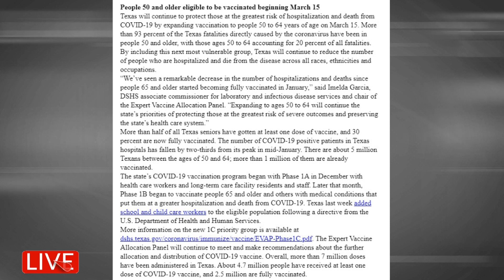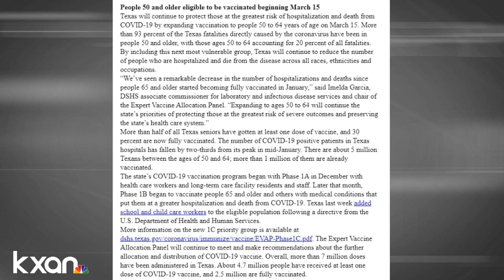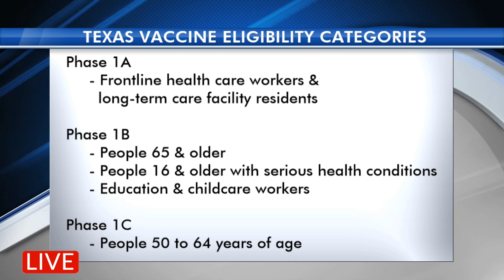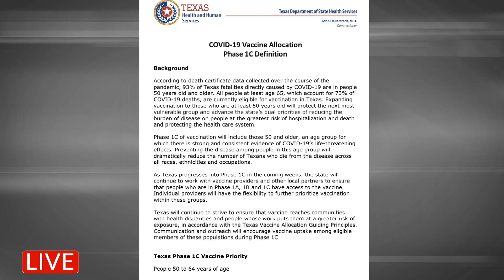Texans 50 & older eligible to receive COVID-19 vaccines on March 15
KXAN's Will DuPree breaks down the decision why Texans age 50-64 were chosen to be in the Phase 1C vaccine distribution group.